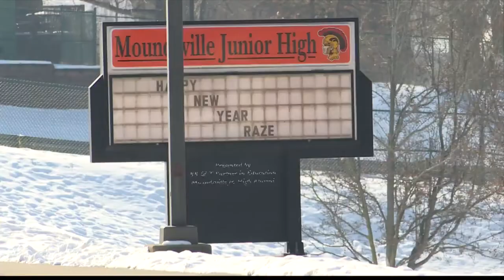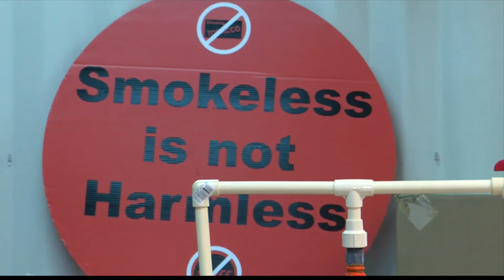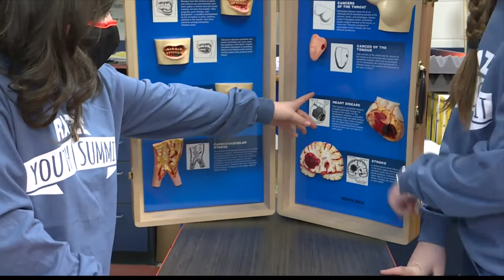Pig lungs one of the many props stopping your children from smoking and vaping